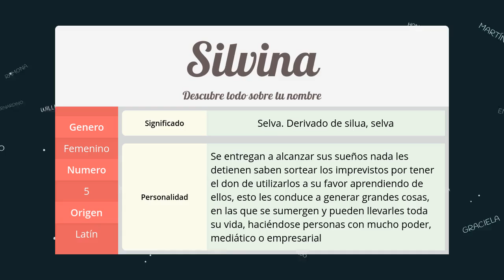Significado de Silvina, nombre Latín para tu bebe niño o niña (origen y personalidad)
Descubre el significado del nombre (Latín) Silvina y el origen de su procedencia. En la fuente original podras descubrir la personalidad y algunos datos curiosos del nombre para tu bebe.